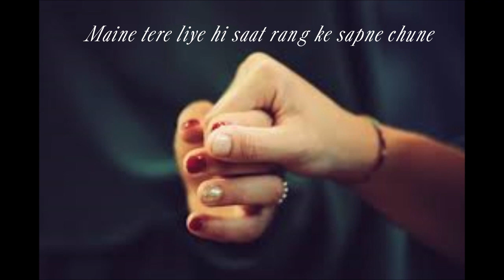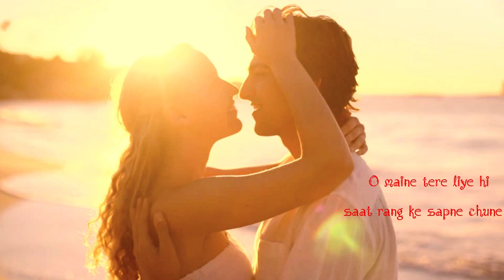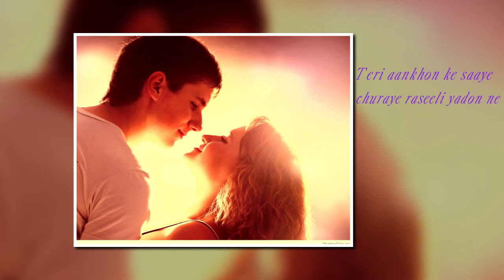|Maine Tere Liye|Tribute to the Legend Mukesh & Rajesh Khanna |old Melody| Luit Bohnimaan|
learning music from heart| Friendship is Eternal|